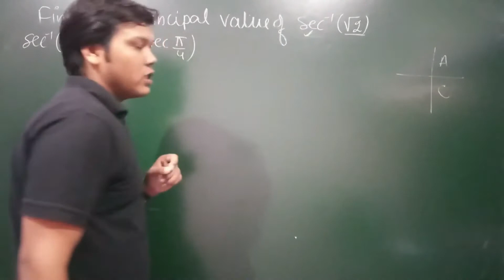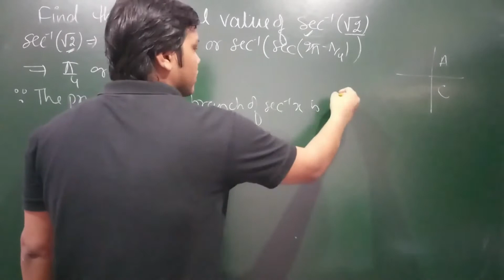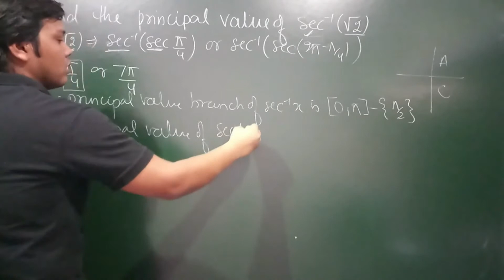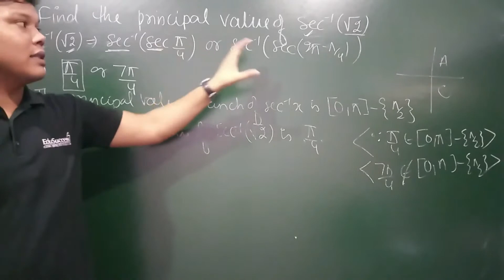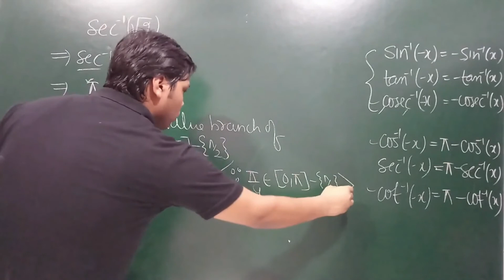ITF - Example #9 - Find the principal value of sec^-1 ( sqrt 2)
Download all Notes, Assignments and Previous Year Questions of Maths Class XII

Class XII - Maths - Chapter 2  - Inverse Trigonometric Functions (ITF) - NCERT Solutions, Exemplar Solutions, Previous Year Questions .

Inverse Trigonometric Functions - Chapter 2 Class 12th Maths

Find the principal value of  sec^-1 ( sqrt 2)

Hello All, In these videos we will study Class XII Mathematics Chapter 2 - Inverse Trigonomentric Functions (ITF), we will be covering every possible theory related to inverse trigonometric Functions chapter given in NCERT textbook and NCERT Exemplar textbook. Apart from all the theories and examples we will be also covering Previous Year Questions (PYQs) as well.

HELPFUL TAGS :
inverse trigonometric functions class 12 pdf,
inverse trigonometric functions class 12 important questions,
inverse trigonometry class 12 formulas,
inverse trigonometric functions class 12 rd sharma
exercise 2.2 class 12 maths solutions,
inverse trigonometry class 12 ncert miscellaneous solutions,
inverse trigonometric functions class 12 up board,
, inverse trigonometric functions class 12 explanation